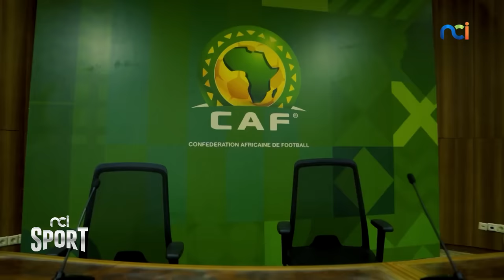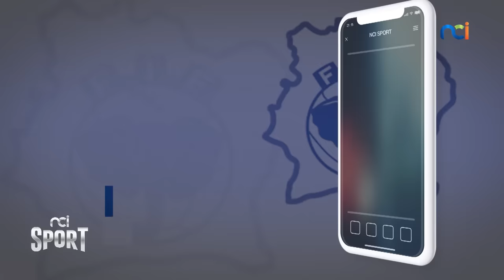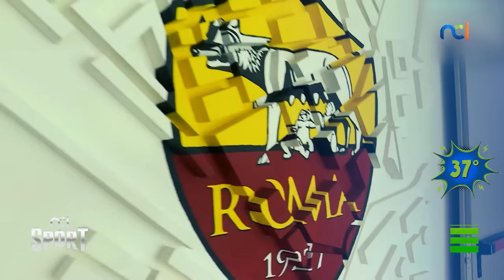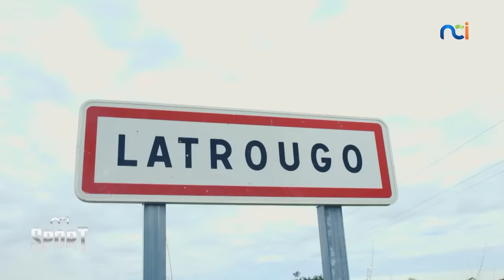NCI SPORT du 26 juin 2023 | L’entretien avec Jean-Marc Yacé, président de la Fédération de Taekwondo